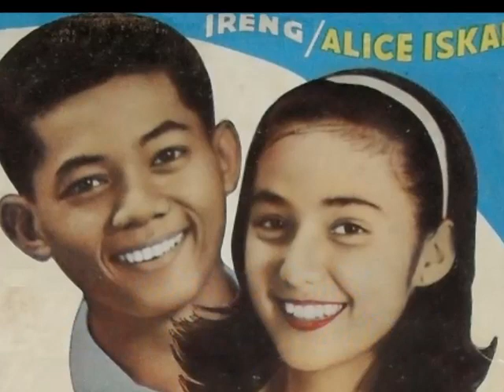Memories Of Alice Iskak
" Lagu memory yg langka & pernah hits di jamannya diupload disini"

Untuk yg punya kenangan dgn lagu &  artis ini silahkan saling berkomentar santai no sara, agar bisa menjadi pengetahuan bersama, salam lagu langka.

Dalam Mimpi
Kau Tetap Membisu
Paul & Paula
Dua Insan Didunia
Dara Manis
Kasih Remadja